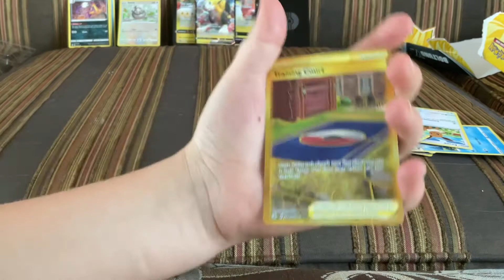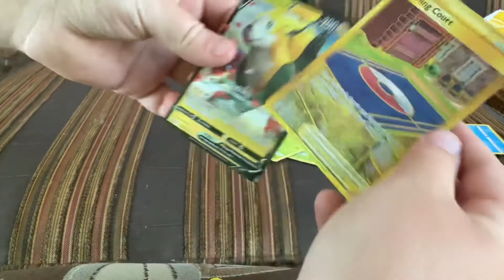I opened a rare card (good OMG)